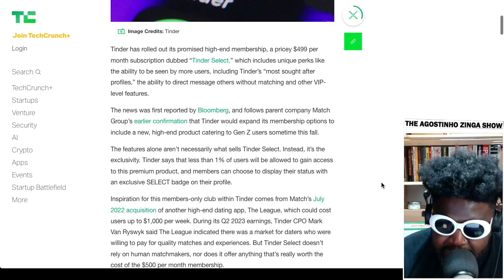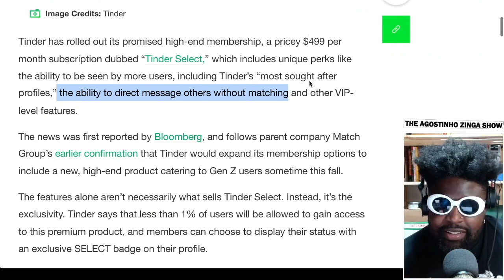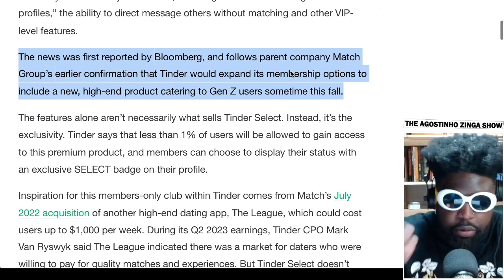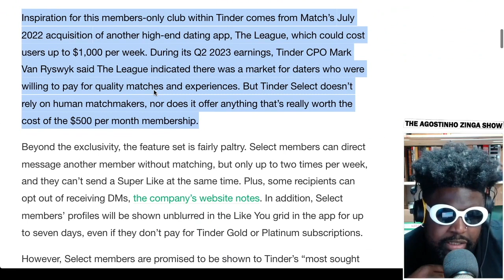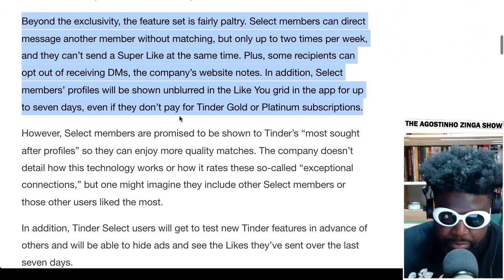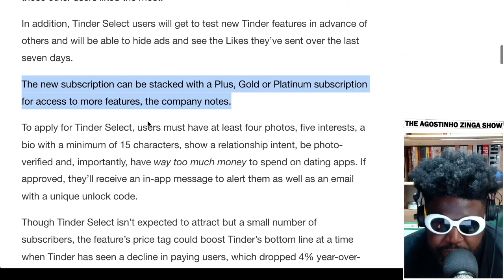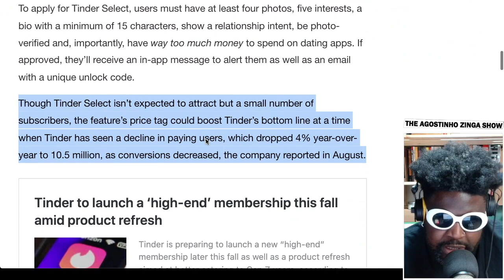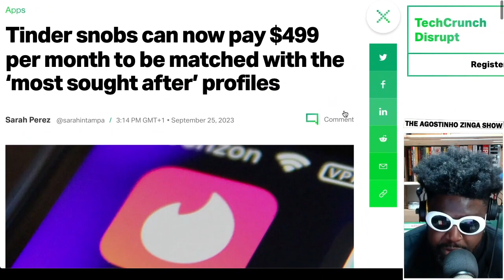Tinder $499-Per-Month "Tinder Select" Membership Does NOT Make Sense